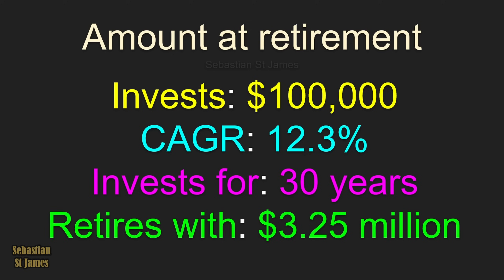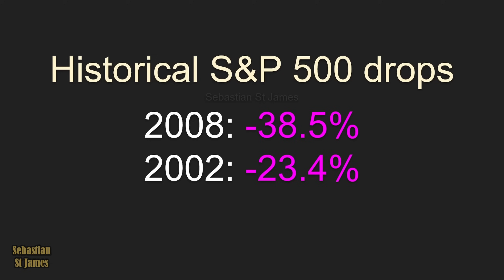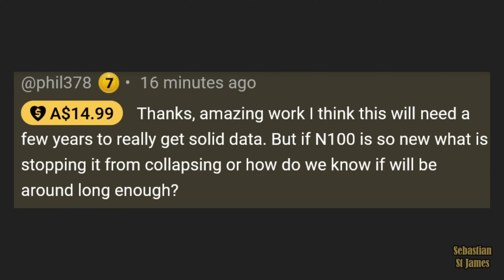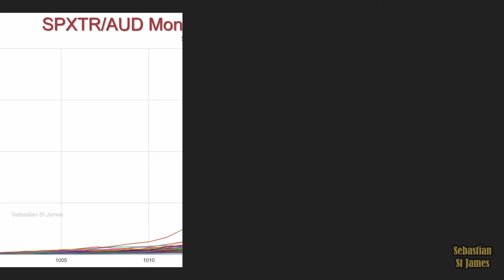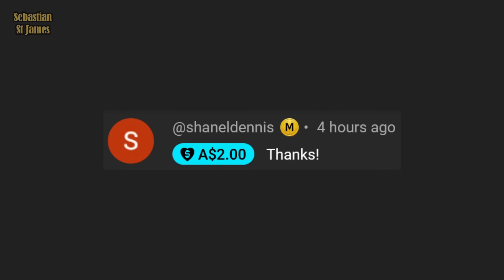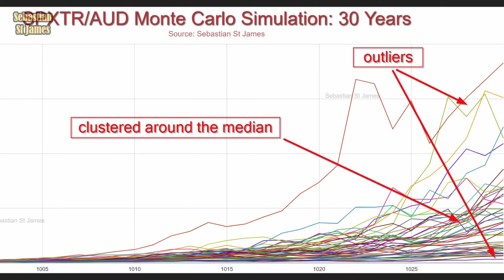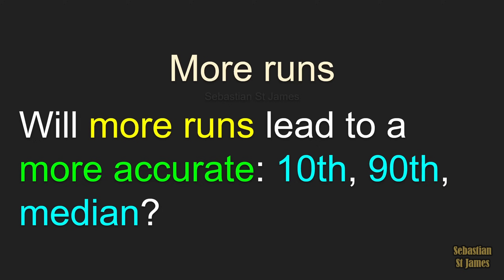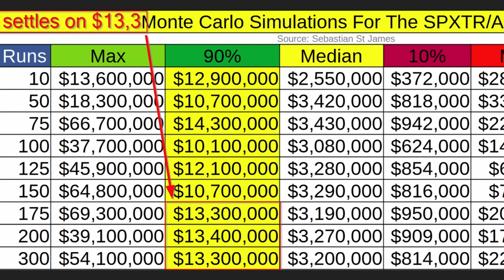You Will NOT Earn As Much Money As You Think! - Percentiles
Many people poorly estimate their earning potential before retirement. This eye-opening video delves into the common misconception surrounding retirement and why your expectations may not align with reality.

Chapters
00:00 Introduction: Retirement Earnings Misconceptions
02:19 Understanding S&P 500 Returns
04:11 The Reality of Investment Returns
06:25 Simulation Insights: Expectations vs. Reality
08:08 Retirement Outcomes: Paradise or Penury?
10:14 Monte Carlo Simulations Explained
12:06 Investment Strategies: Leverage and Risks
14:00 Final Thoughts: Navigating Retirement Planning